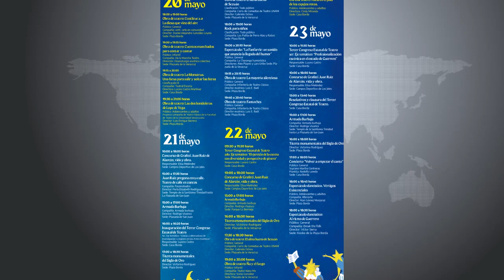RTGnoticias | Con más de 40 actividades inician el sábado las Jornada Alarconianas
A cinco días de que inicie la edición de las 37 Jornadas Alarconianas en Taxco, fue lanzada la programación integrada por más de 40 actividades, en la que se destaca el Tercer Congreso Estatal de Teatro.